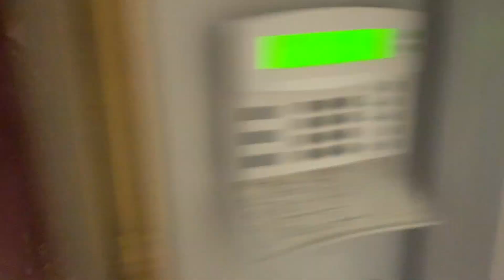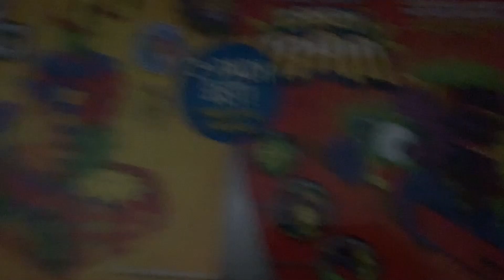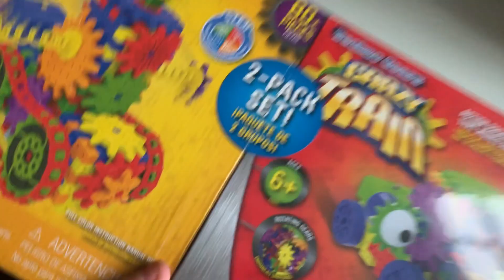Unboxing Gone Wrong! | Perez Hilton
Two very important lessons are addressed in today's unboxing - sharing AND being prepared! I failed but my kids won! Watch! Enjoy! SHARE!